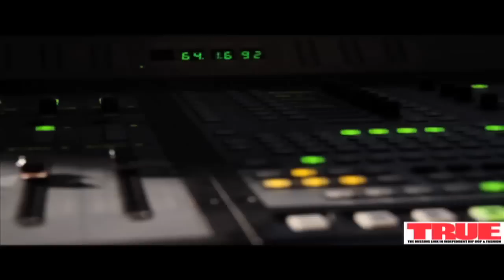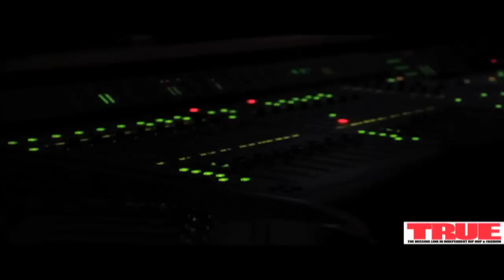True Magazine In studio with Crooked I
Crooked I